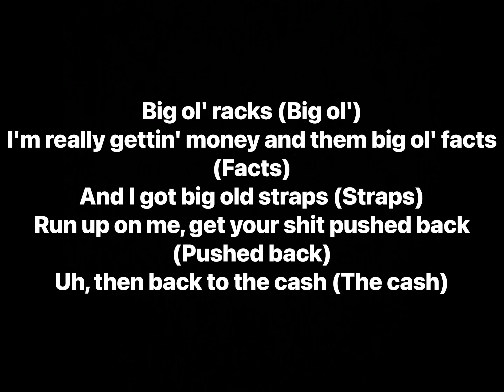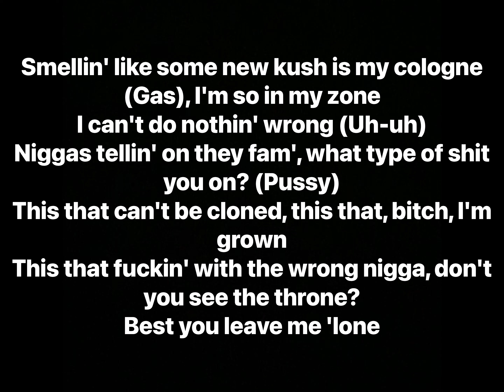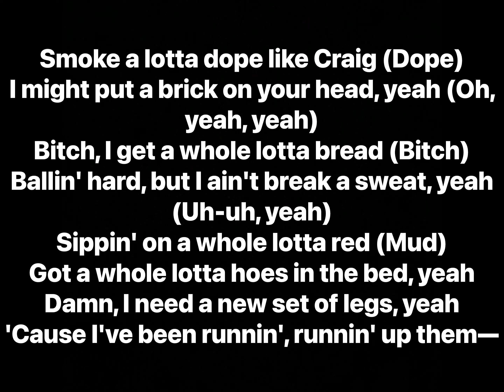Paper Route EMPIRE, PaperRoute Woo & Key Glock - Big Ol Racks (Lyrics)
Artists: Paper Route EMPIRE, PaperRoute Woo, Key Glock
Album: PAPER ROUTE iLLUMINATi

Producer: BandPlay
Writers: PaperRoute Woo, Key Glock, BandPlay
Label: Paper Route EMPIRE

Samples:
Big CEO - Reach

Interpolates:
Gucci Mane - Kush Is My Cologne